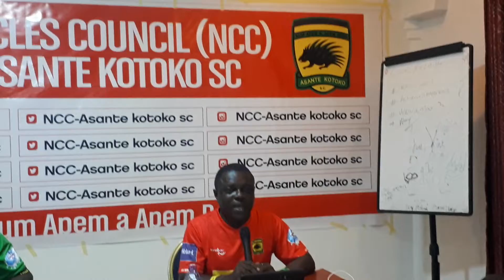National circles conuncil(n c c)of kumasi Asante kotoko meeting at true van hotel